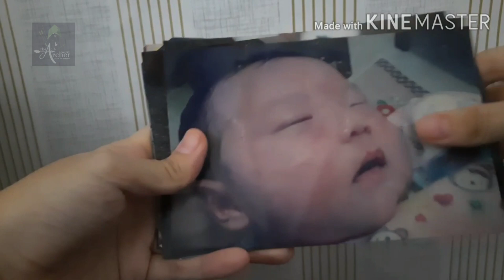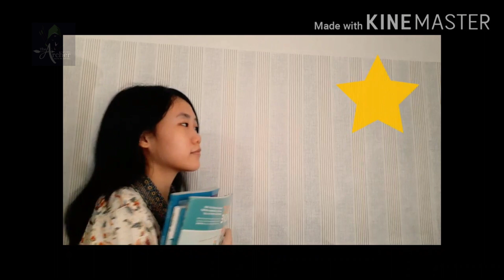English Project "Introduction"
Greetings Archers and Archereses, I invite you to see and watch English videos about works and projects, the best masterpiece had ever made, from the various students periods, here we go:

✅English Project's period: 2021

✅Project's theme: "About Me"

✅Objective: Self-Introduction Video

✅The video was presented by: Shannon Merry, Kalam Kudus Christian Junior High School Malang

✅The purpose of this video had been created: To know the lesson discussed about Introduction

Enjoy this video, share the goodness

✅Reflection:
Timothy 4:12

Young people are in search of their own role models, but as this quote notes, it’s important for youngsters to start building themselves up as someone worth admiring by others. Having faith, being pure and loving people is what can help you be someone to admire.